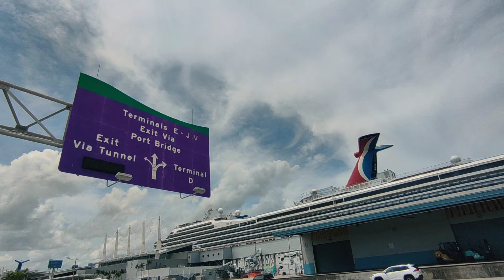PAGBANGON - M-JON SKWA-TRES (OFFICIAL MUSIC VIDEO)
PAGBANGON - M-JON SKWA-TRES

Beat by KBMANILA
mixed mastered by Istilo VUP
Recorded at VALITA UNDERGROUND PRODUCTION
video shoot by alvin mangadlao/m-jon
video edited by M-jon